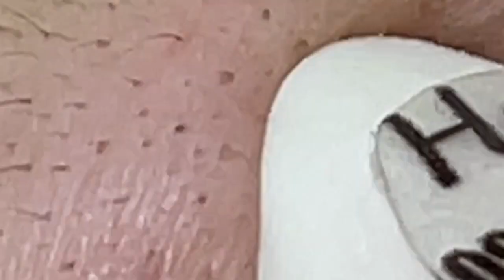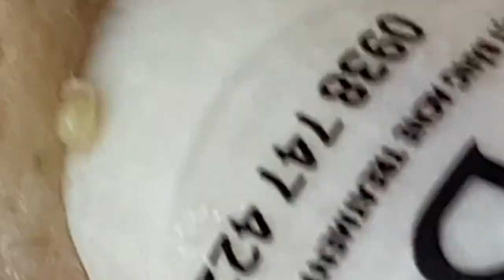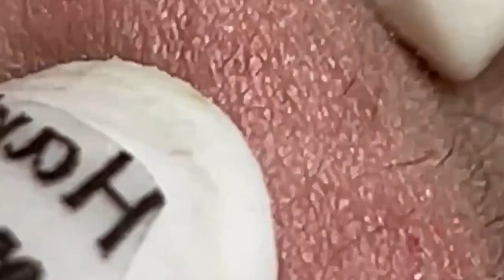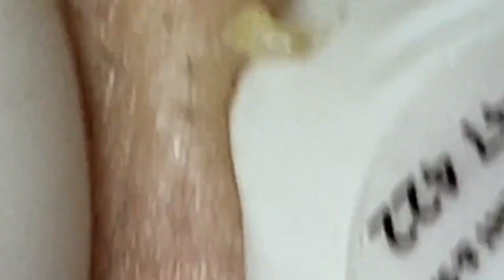العناية بالبشرة الفاخرة اليومية للوجه مع وكالة ناسا HANA 2965